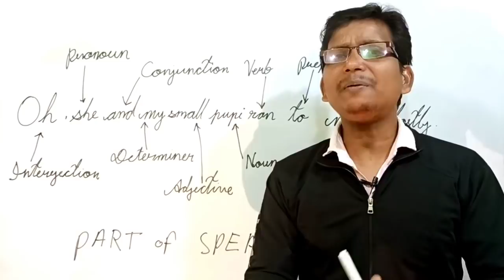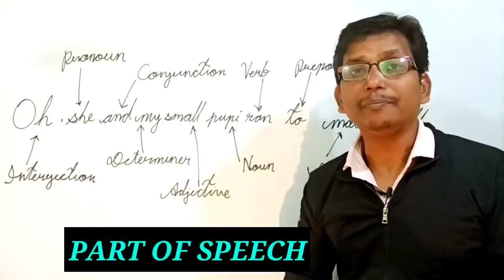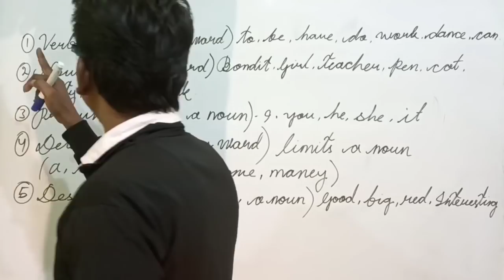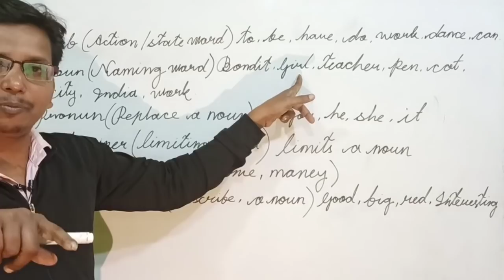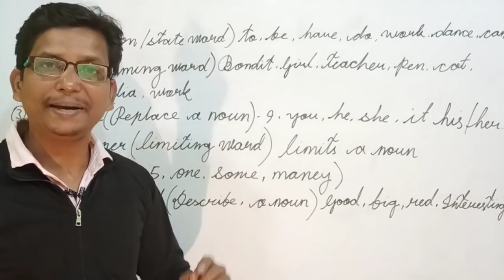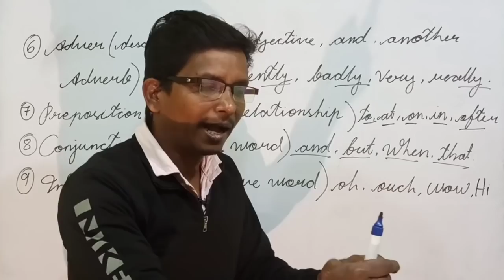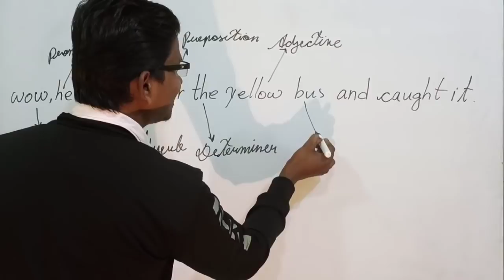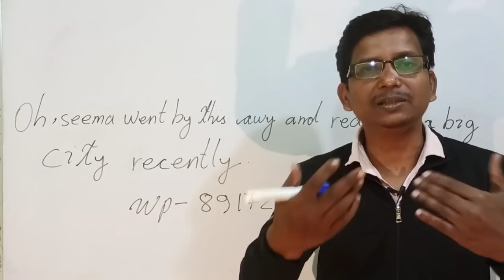Part7👌 ଇଂଲିଶ୍ ଗ୍ରାମାର୍ PART of SPEECH ର ଏହି ଟ୍ରିକ୍ ଜାଣିଗଲେ କୌଣସି ଛାତ୍ରଛାତ୍ରୀ ଙ୍କୁ ଇଂଲିଶ୍ କଷ୍ଟ ହେବନି